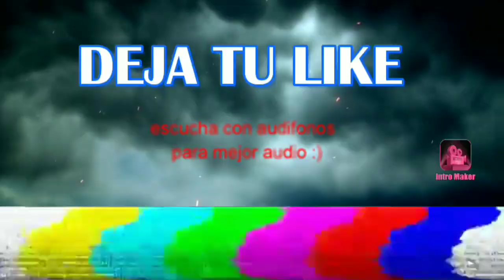Lamento de la llorona???|||DANIEL ARIAS VLOGS